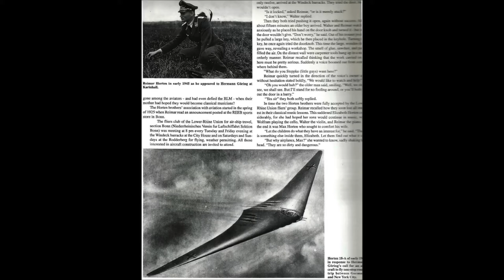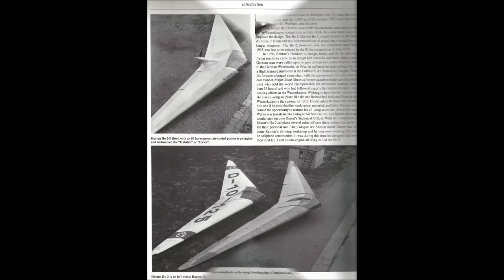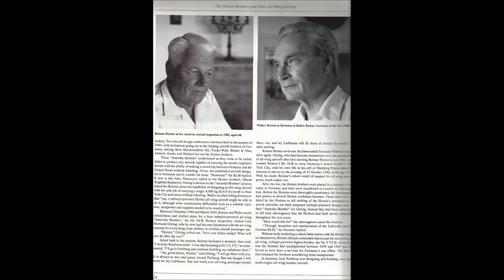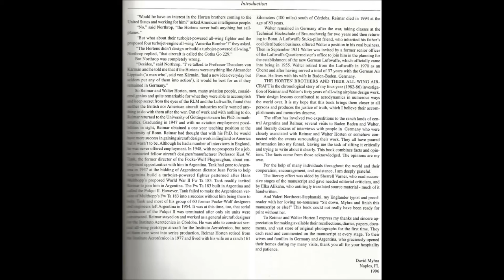The Horten Brothers & Their All-Wing Aircraft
The Horten Brothers and Their All-Wing Aircraft is the heretofore untold true story of Reimar, Wolfram, and Walter Horten’s remarkable aeronautical achievements with the all-wing planform between 1933 and 1945 as told to aviation biographer David Myhra. Talking daily with Reimar Horten at his ranch at the foothills of the Andes Mountains in Argentina for two months, and also with Walter in Baden Baden, Germany, the two brothers described in detail their struggles in Nazi controlled Germany to perfect the all-wing planform. To purchase this or other titles by Dr David Myhra, Published by Schiffer Publishing Ltd. 4880 Lower Valley Rd, Atglen, PA 19310 or to receive a catalog, write or email or call . Enjoy!